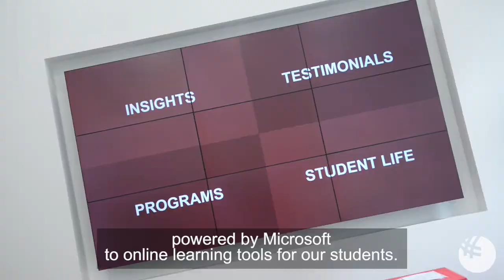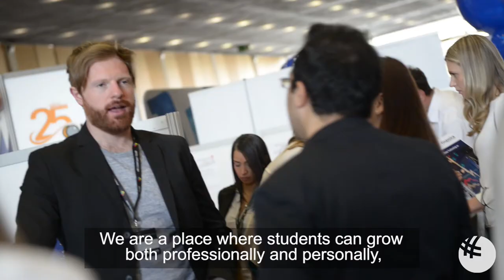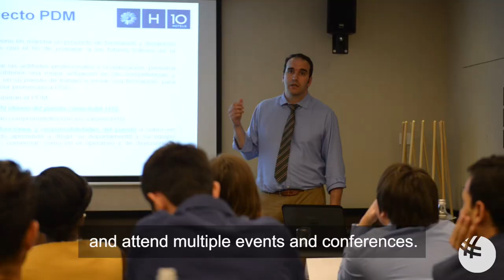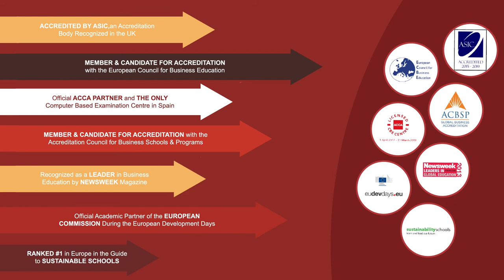What is GBSB Global Business School?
The most important facts about GBSB Global Business School in 4 minutes!